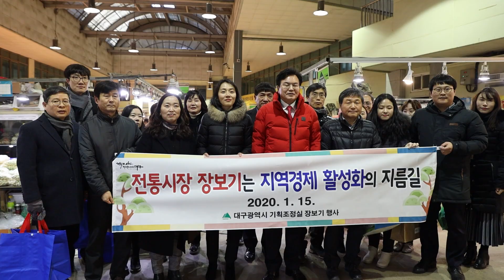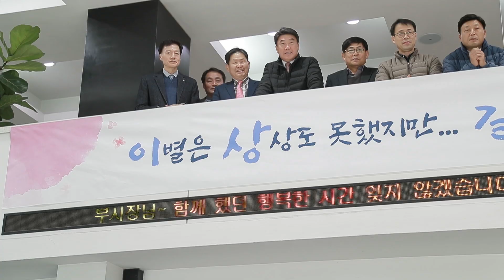[대구시(시장 권영진)]200115 이상길 행정부시장 명예퇴임식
이상길 행정부시장 명예퇴임식